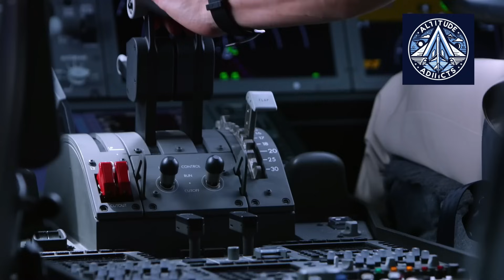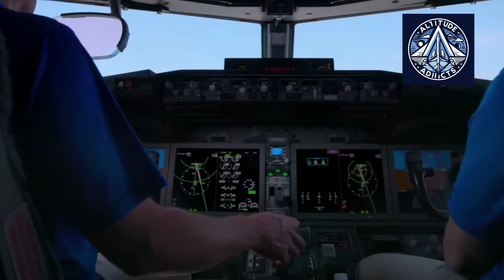Russia’s Boeing 787 Killer? The New WB-LHA-600 Widebody Jet Explained | Il-96 | ShFDMS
Russia’s United Aircraft Corporation (UAC) has unveiled the WB-LHA, a new wide-body long-haul aircraft designed to carry 320 passengers and outperform the Boeing 787-9 Dreamliner in efficiency and costs.

With a range of 13,600 km, advanced composite materials, and three planned variants, this jet could become the flagship of Russian aviation by 2026.

In this video, we explore:

How WB-LHA compares to the Boeing 787-9

Russia’s push for aviation independence under sanctions

Why airlines may see 11–17% lower seat-km costs

The impact of advanced composites on performance

Will this aircraft reshape the long-haul market? Let’s find out.

Cover: AI generated